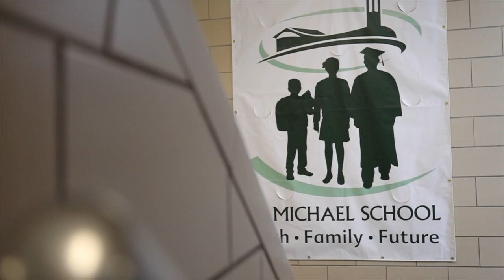Saint Michael Catholic School Promo Video